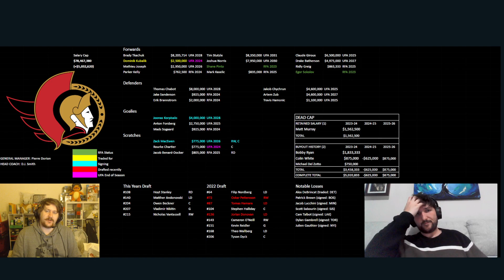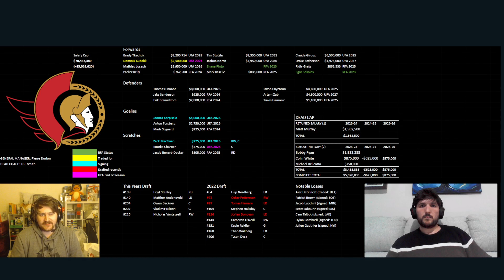NHL Ottawa Senators Outlook on the upcoming 2023/24 season! Are they ready to take the next step?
The 2022/23 NHL season saw the Ottawa Senators make some good progression in their push to become a playoff team once again. Even though they fell 6 points back of a playoff spot, the continued development of this young side should have any Senators fan looking forward to the upcoming season. Especially with a healthy Joshua Norris back in the line up!